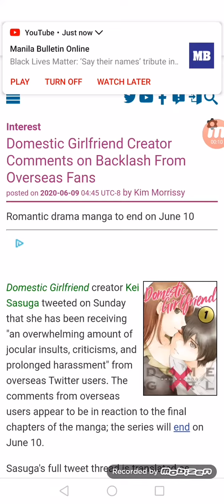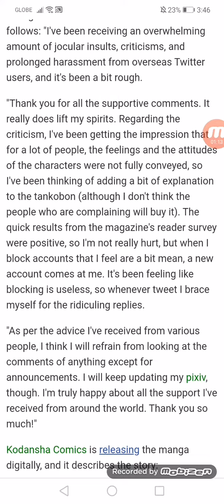Domestic Girlfriend Creator Comments on Backlash From Overseas Fans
Romantic drama manga to end on 06/10